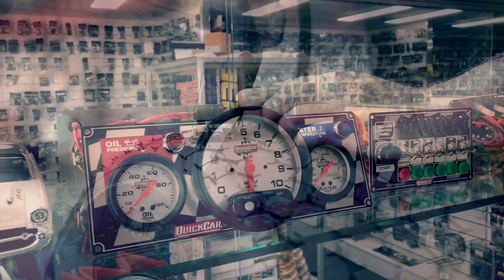Thrills and Spills | 5th April 2013: Queensland Modified Sedan Title - Kingaroy Speedway